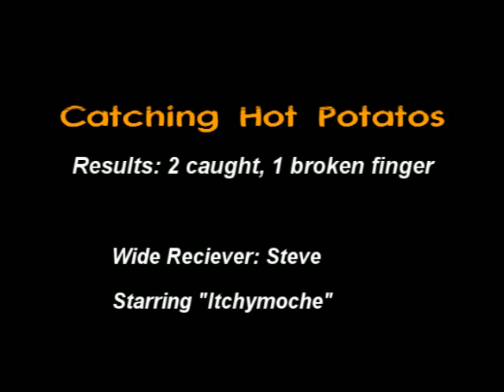Catching Hot Potatos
Labor Day campout festivities include Steve catching potatos launched from the cannon.